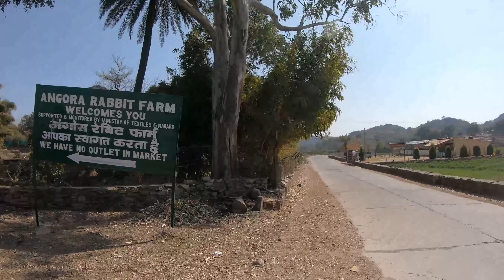#2 Mt Abu Vlog// Raja Bharthari aur unse jude Kisse...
Raja Bharthari is a well known king in Alwar region.
he is famous for his love story with his wife. this vedio will show you thw mahal of the king .